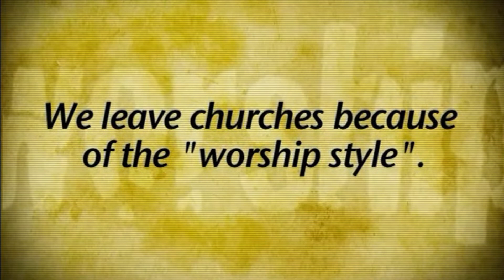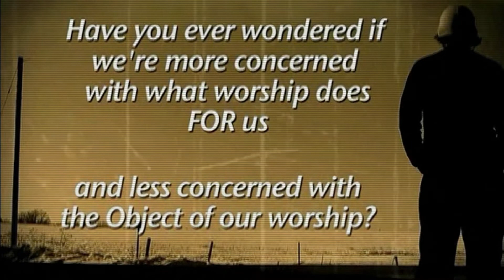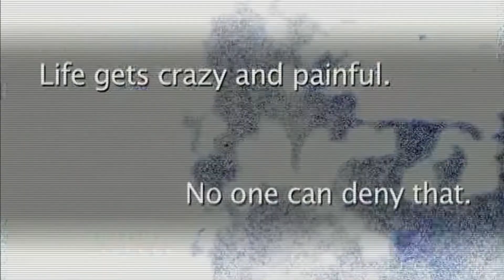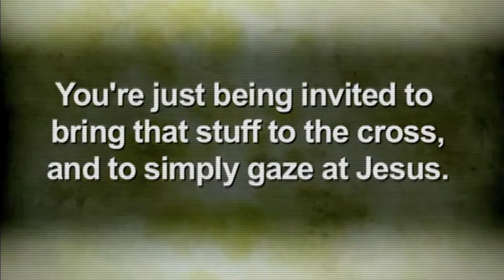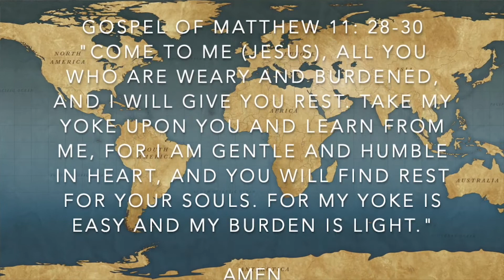POH Online Service 17 May 2020 - THE DISCIPLESHIP JOURNEY intro | Ps. Yosafat H.Prawiro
THE DISCIPLESHIP JOURNEY intro | Ps. Yosafat H.Prawiro
Place Of Hope Sydney - Kebaktian Online

Thank you for tuning in to our channel.
We hope you're blessed and encouraged.

We want to be a Place Of Hope through discipleship and building a Christ-like community.
Together we desire to build a community of healthy, authentic disciples who know, grow in and serve Christ.

For online giving, please transfer to our church bank account:
Acc name: Indonesian Family Church Inc
BSB          : 066 163
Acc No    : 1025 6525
Bank        : Commonwealth Bank (CBA)